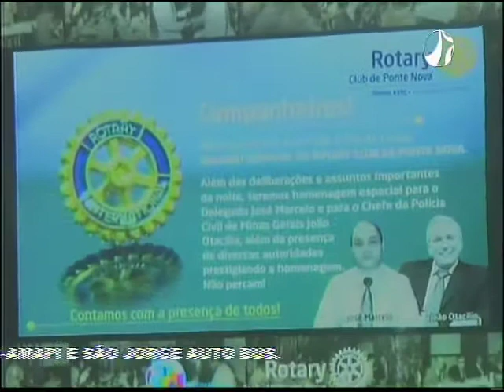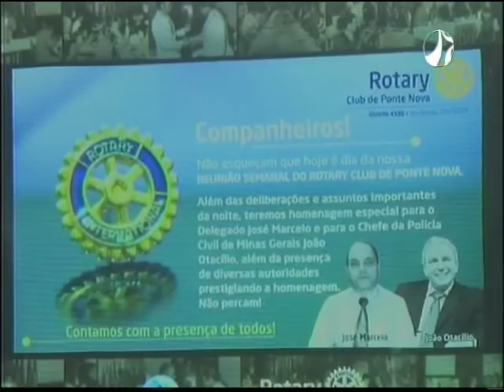Programa "Espaço Aberto" - TV Educar (30.04.2018)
Apresentação: Wesley Moreira. Entrevistado: Paulo Maurício Moreira e Kate Monteiro (equipe Bora Correr).